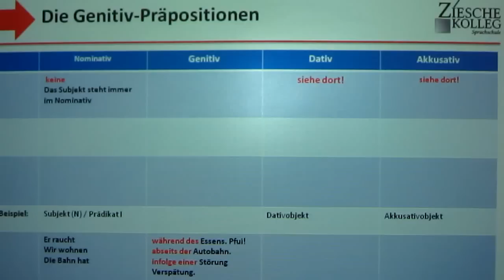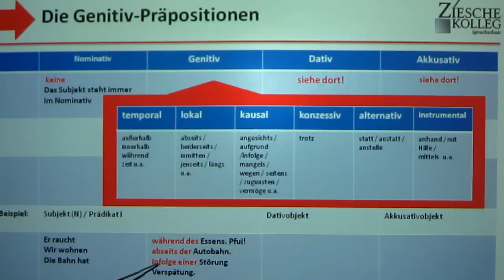A2 Grammatik A2 Genitiv-Präpositionen